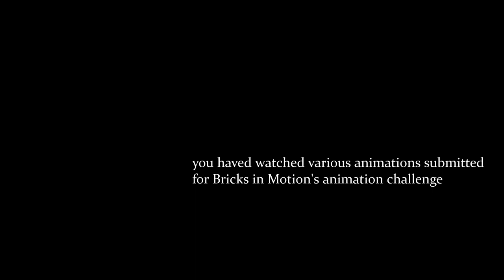Various Animations Submitted For Bricks in Motion's Animation Challenge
0:00 - intro

0:03 - Chopping Down a Tree - 12 fps

0:16 - Painting a Wall - 12 fps

0:28 - Starting a Cord Motor - 12 fps

0:33 - Roof-to-Roof Jump - 12 fps

0:38 - Swimming - 8 fps

0:44 - Bouncing in Low Gravity - 8 fps

0:47 - Walking a Tightrope - 10 fps